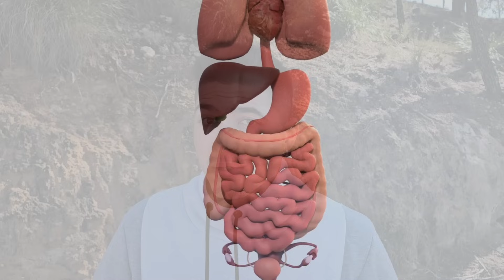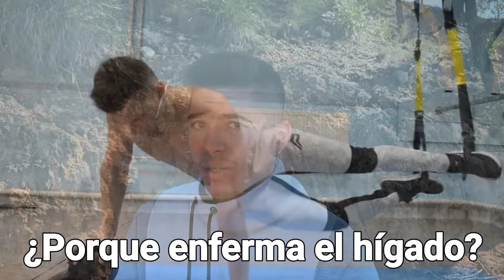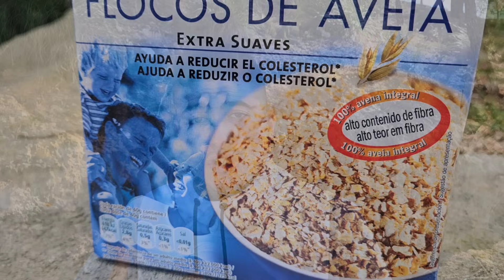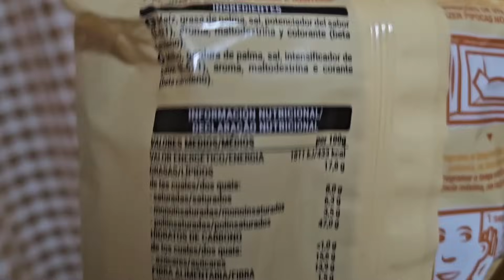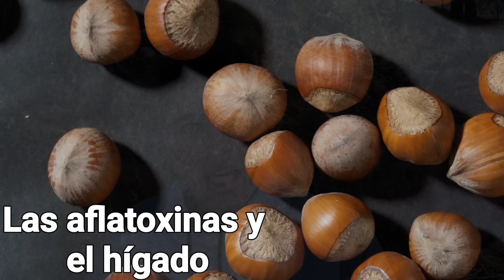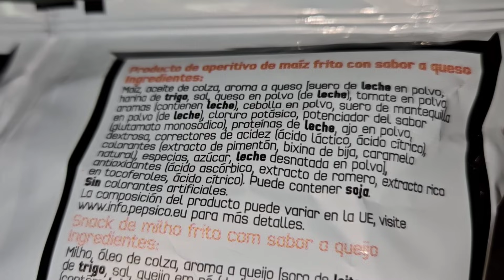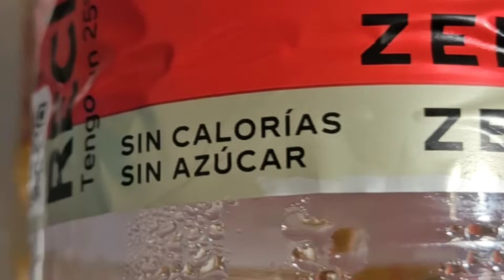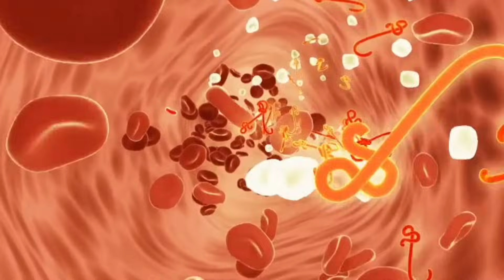Estos ALIMENTOS son 100 veces + DAÑINOS para tu HÍGADO que cualquier otro!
Estos alimentos y comida destruye tu hígado sin que lo sepas!

Hay muchos alimentos que hacen que funcione mejor y los ayuda .

Pero MUCHOS otros ALIMENTOS LLEVAN VARIOS PRODUCTOS Y NO NOS DAMOS CUENTA De que son malos.
HAY OTROS QUE LO DESTRUYEN la salud de tu hígado y son tóxicos! Y pueden producir:

INCLUSO PRODUCEN CÁNCER
HÍGADO GRASO
HEPATITIS , CIRROSIS
Y NO HACE FALTA TENER SOBRÉ PESO Y NOTARLO PARA QUE TU HÍGADO ESTÉ ENFERMO

LOS PRINCIPALES SON LOS QUE TIENEN FRUCTOSA
ESTÁ MUY PRESENTE EN EDULCORANTES Y SABORIZANTES
HECHOS A RAÍZ DE JARABE DE MAÍZ, TAMBIÉN EL AZÚCAR BLANCO ,
CEREALES, REFRESCOS, ESTO PRODUCE EL HÍGADO GRASO Y QUE EL HÍGADO ENFERME.

ESTO TAMBIÉN PRODUCE PICOS DE INSULINA, LA RESISTENCIA A ELLA, COLESTEROL MALO, LDL, LO QUE HACE ENFERMAR TU HÍGADO Y TENERLO GRASO.

GRASAS VEGETALES MALAS, COMO ACEITE DE PALMA , ACEITE DE MAÍZ

Es MEJOR TOMAR ACEITE DE OLIVA VIRGEN EXTRA, ESTO AYUDA A REPARAR el HÍGADO .

También las AFLATOXINAS PRODUCIDAS POR HONGOS, MUY COMUNES EN EL CULTIVO DEL MAÍZ,
CACAHUETE O FRUTOS SECOS.

SON TOXINAS QUE PUEDE CONTENER GRAN PARTE DE LOS FRUTOS SECOS
Y PRODUCE CÁNCER DE HÍGADO.

INTENTA CONSUMIR PRODUCTOS Y FRUTOS SECOS FRESCOS Y QUE NO LLEVEN MUCHO TIEMPO EN LA BOLSA O ESTEN A PUNTO DE CADUCAR.

EVITAR MANTENER EN AMBIENTES HÚMEDOS.

LA FRUCTOSA SE ENCUENTRA EN LAS FRUTAS, PERO NO OCURRE NADA EN PRINCIPIO AL CONSUMIRLA ENTERA, YA QUE AL TENER FIBRA SOLUBLE, HACE QUE NO SE ABSORBA TAN RÁPIDO EN EL ORGANISMO.
EL PROBLEMA ES CUANDO SE TOMAN ZUMOS, QUE AHÍ SI SE PRODUCE PICOS DE INSULINA YA QUE SE ABSORBEN MUY RÁPIDO Y SIN RESISTENCIA.
Además para LOS ZUMOS NECESITAMOS MUCHAS NARANJAS PARA HACER 1, Y TODO EN EXCESO ES MALO.

GLUCAMATO MONOSODICO.

ESTÁ HASTA EN LAS LATAS DE LENTEJAS
Y A VECES EN LAS LATAS,
LECHE, QUESOS .
Hace que POTENCIA EL SABOR DE LAS COMIDAS.
SE USA MUCHO EN RESTAURANTES CHINOS PARA DARLE MÁS SABOR Y EN EXCESO DAÑA EL HÍGADO

MALTODEXTRINA QUE ES UN TIPO DE AZÚCAR CON UN ELEVADO NIVEL GLUCÉMICO.
Se encuentra en:
aderezos para ensaladas.
comida congelada.
sopas.
azúcares y dulces.
bebidas energéticas y deportivas.
pasta, cereales cocidos y arroz.
sustitutos de la carne.
productos horneados.

GASEOSAS O REFRESCOS CON AZÚCAR: EL EXCESO DE AZUCAR HACE QUE TENGAS HÍGADO GRASO, Y LO DAÑA
AL IGUAL QUE EL ASPARTAMO.

CARNES ROJAS: EN EXCESO NO ES BUENO PARA EL HÍGADO
TIENE MUCHA GRASA MALA.

COMELA CON MODERACIÓN O mejor CARNES BLANCAS

FRITOS, MANTECA , HARINAS.

O CARNES PROCESADAS, SALCHICHAS
CHORIZOS.
Tienen MUCHA SAL y ADITIVOS MALOS PARA EL HÍGADO.
EL EXCESO DE SAL HACE QUE SALGA CIRROSIS Y DAÑA EL HÍGADO

Facebook: Huerta Forestal de Jaime